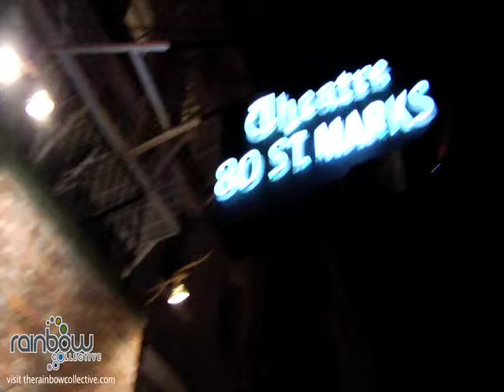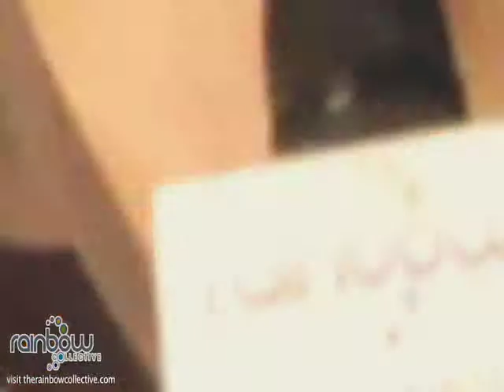Maurice Runea The Show Season 4: Episode One: Boys At Play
Maurice Runea kicks off Season 4 with a bang, BOYS at PLAY! The boys interview the hilarious and sexy cast of WHEN JOEY MARRIED BOBBY about a Southern socialite planning the wedding of her gay son all while running for Christian of the Year! It's L-O-L from beginning to the end. The legendary Lady Bunny , Tina McKissick, Matthew Pender and more appear to bring the story to life! Maurice ends up meeting his husband after all.